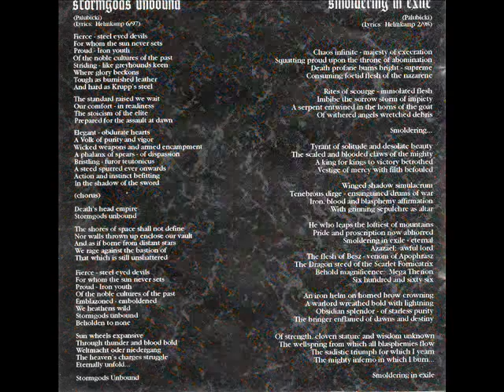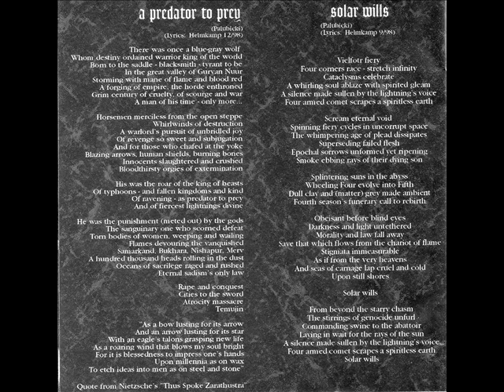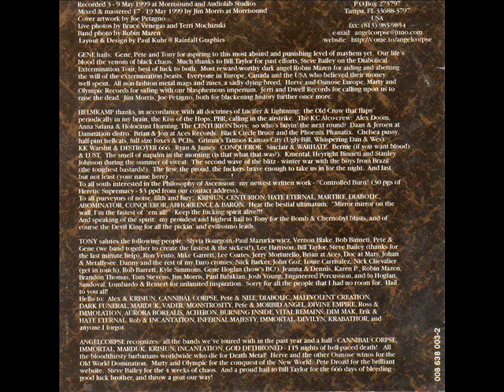Angel Corpse - Reaver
Angel Corpse - "The Inexorable" 1999
Genre : Black/Death
Country : USA